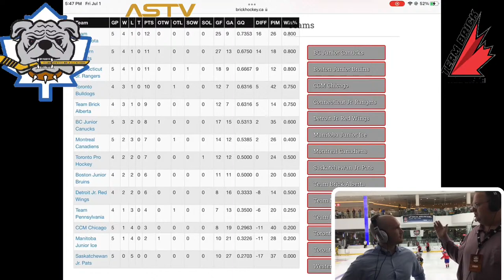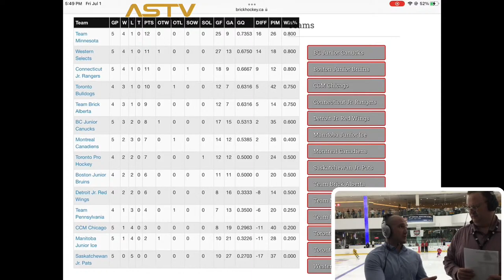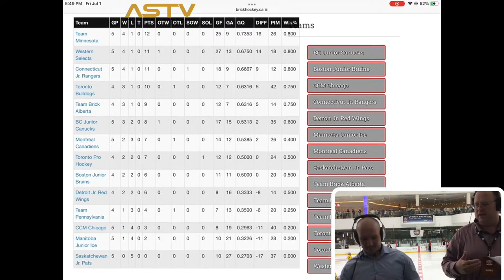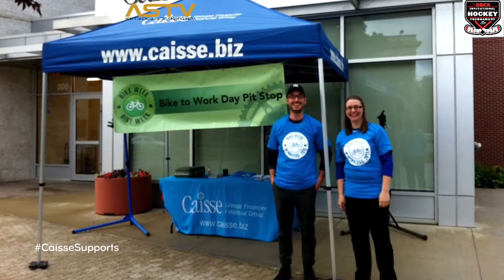Game 33 - TORONTO BULLDOGS vs TEAM BRICK ALBERTA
The Brick Invitational Tournament
Live from Edmonton - July 1, 2022